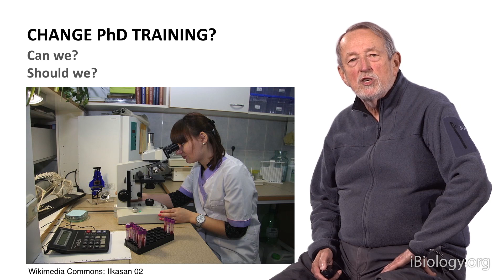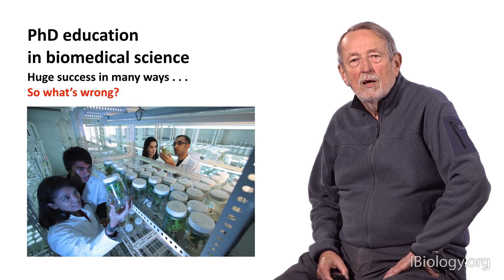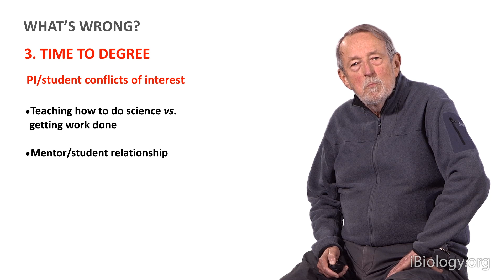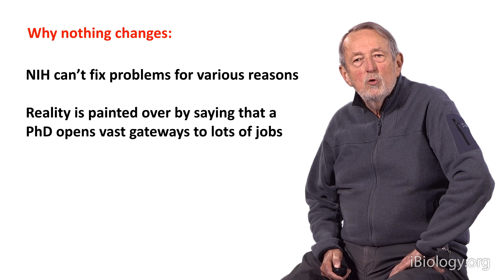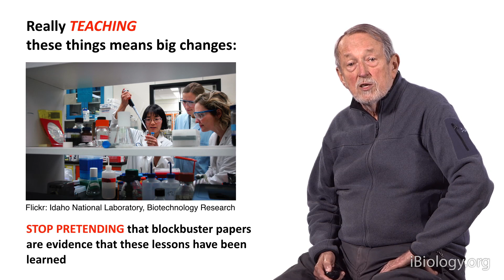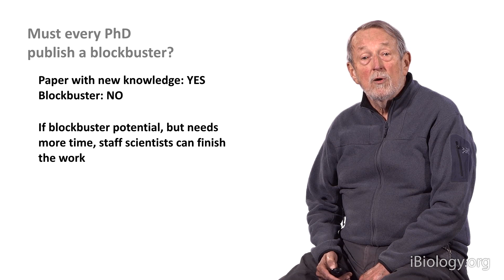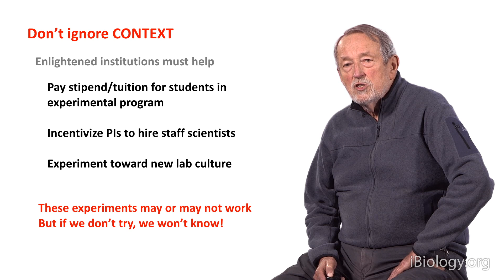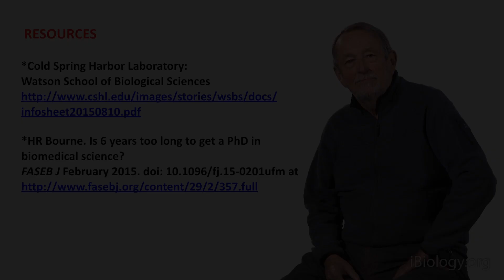Henry Bourne (UCSF): The Problem in Biomedical Education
Dr. Henry Bourne has trained graduate students and postdocs at UCSF for over 40 years. In his iBiology talk, he discusses the imminent need for change in graduate education. With time to degrees getting longer, the biomedical community needs to create experimental graduate programs to find more effective and low cost ways to train future scientists and run successful laboratories. If we don’t start looking for solutions, the future of the biomedical enterprise will grow increasingly unstable.

Speaker Biography:
Henry Bourne is Professor Emeritus and former chair of the Department of Pharmacology at the University of California - San Francisco.  His research focused on trimeric G-proteins, G-protein coupled receptors, and the cellular signals responsible for polarity and direction-finding of human leukocytes. He is the author of several books including a memoir, Ambition and Delight, and has written extensively about graduate training and biomedical workforce issues. Now Dr. Bourne’s research focuses on the organization and founding of US biomedical research in the early 20th century.